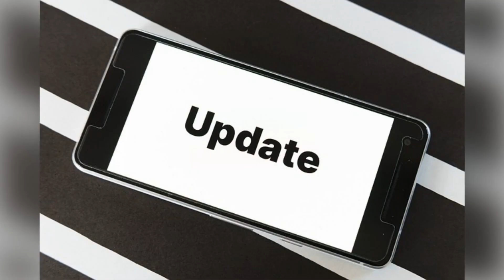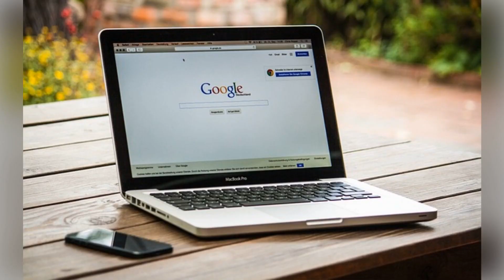Human Software update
When last did you notice you were going through a software update?